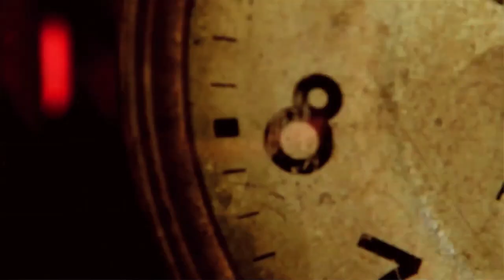Caroline Pemberton Travel + Adventure TV Presenter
This is not a "show" reel - it's me being real...